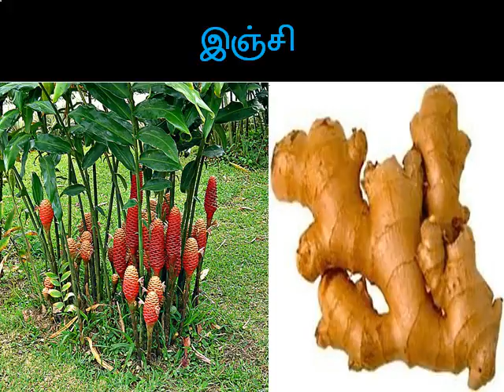vivasaayam VARALAARU about vegetables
history of vegetables ginger , coriander,sirukeerai,thandu keerai